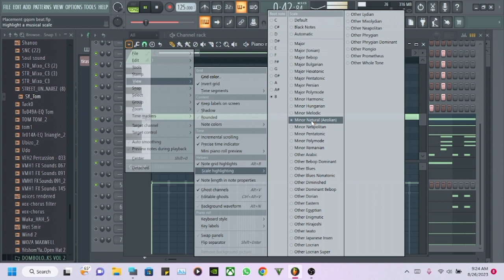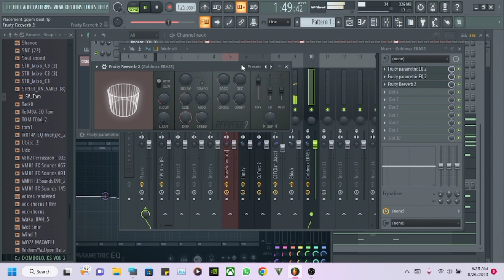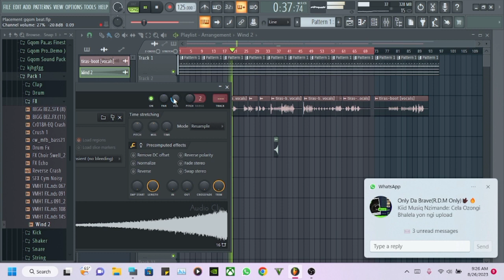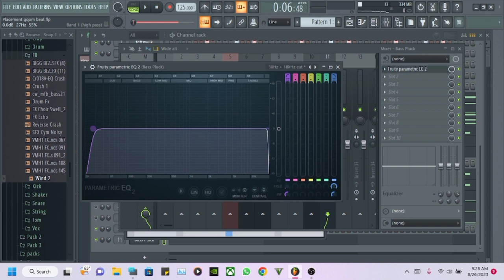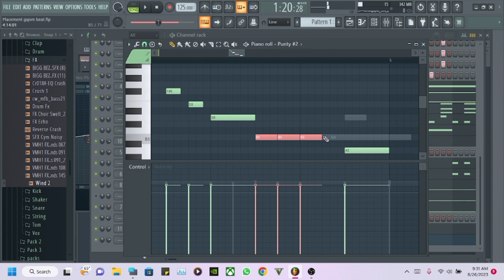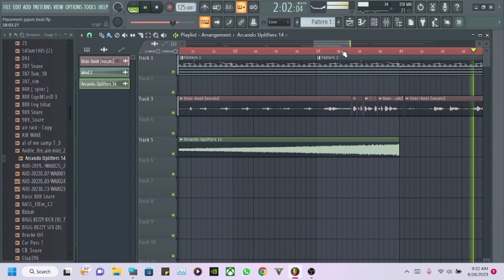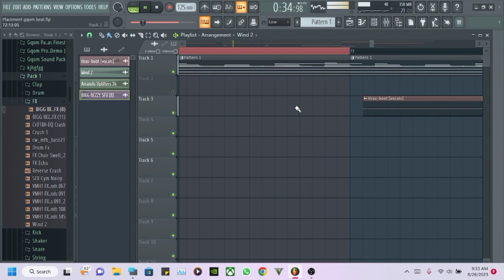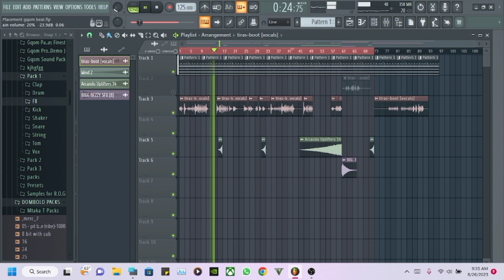How to make iGqom for Dj Tira Malume Way Album [+Free FLP with Acapella]